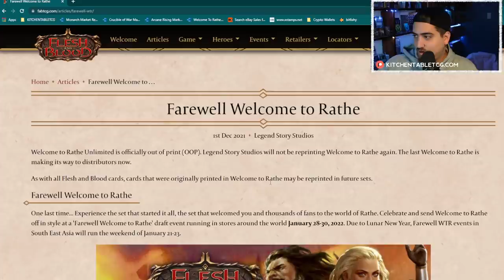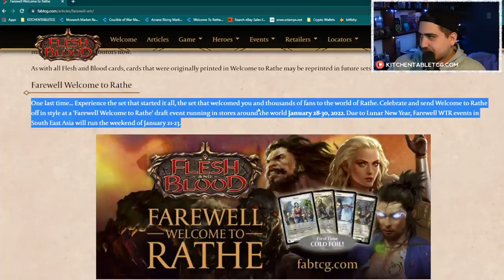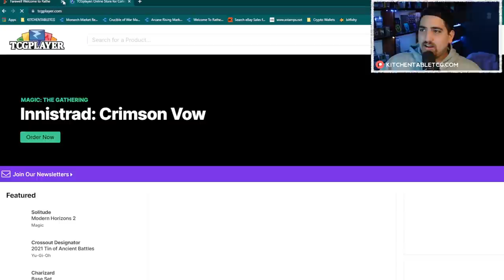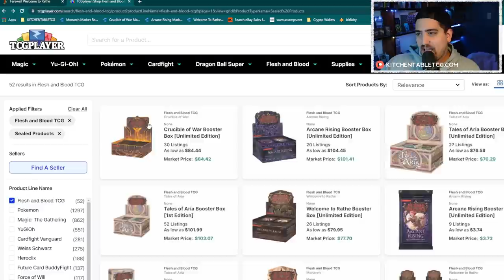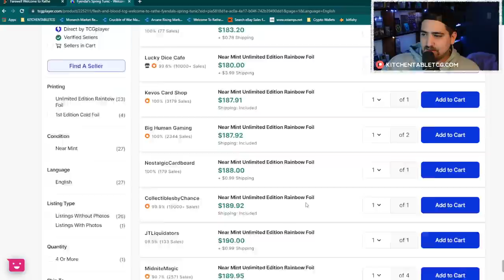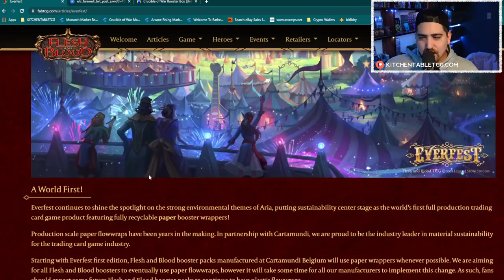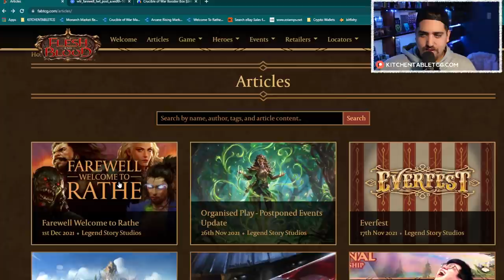WELCOME TO RATHE OUT OF PRINT WHAAAAOAOOAOAOOOO